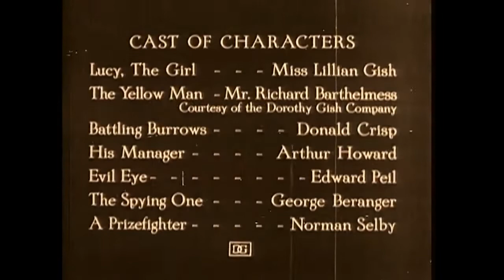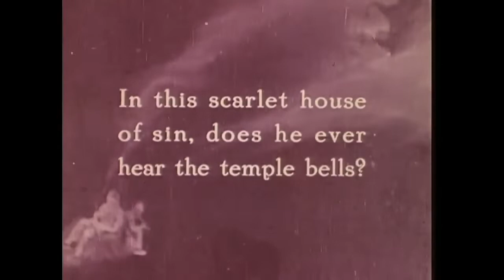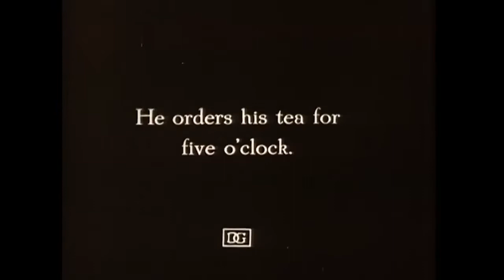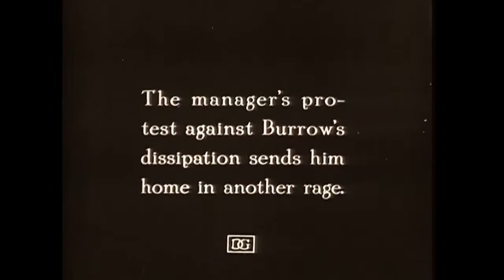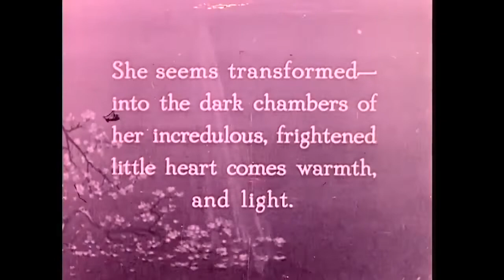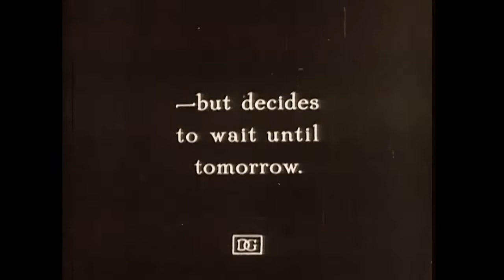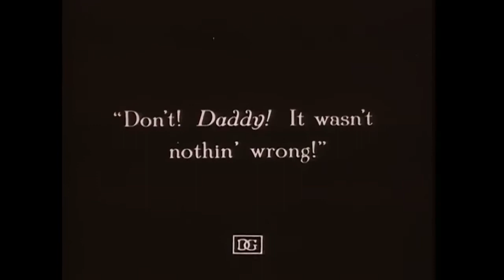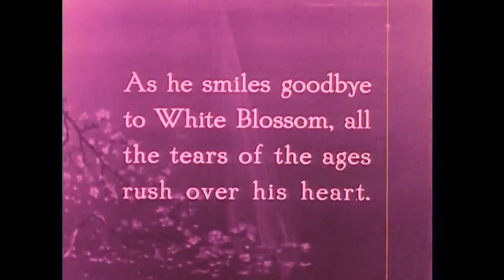"Broken Blossoms" (1919 film)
"Broken Blossoms" is a silent film directed by D.W. Griffith and released in 1919. It is based on a short story called "The Chink and the Child" by Thomas Burke. The film stars Lillian Gish, Richard Barthelmess, and Donald Crisp. "Broken Blossoms" tells the story of Lucy Burrows (Lillian Gish), a young girl living in the slums of London's Limehouse district. She suffers abuse from her brutal and alcoholic father, Battling Burrows (Donald Crisp), a former boxer. One day, Lucy meets Cheng Huan (Richard Barthelmess), a kind-hearted Chinese man who has come to London to spread the teachings of Buddha. Cheng falls in love with Lucy and tries to protect her from her abusive father.

The film explores themes of racism, oppression, and the power of love and compassion. It contrasts the innocence and purity of Lucy with the harshness and cruelty of her surroundings. Despite their different backgrounds and the prejudice they face, Cheng and Lucy find solace in their connection and form a tender bond.

"Broken Blossoms" is notable for its cinematography and innovative use of lighting and editing techniques. Griffith's direction and Lillian Gish's performance were highly praised, particularly for their emotional impact. The film was successful upon its release and has since been recognized as an important work in film history.

However," Broken Blossoms" has also been criticized for its portrayal of the Chinese character and its use of racial stereotypes. The character of Cheng Huan, played by Richard Barthelmess, is portrayed as a meek and submissive figure, conforming to the "Yellow Peril" stereotypes prevalent in the early 20th century. Despite these criticisms, "Broken Blossoms" remains an influential film and a significant part of D.W. Griffith's body of work. It is regarded as an early example of a film that delves into social issues and explores the emotional depths of its characters.